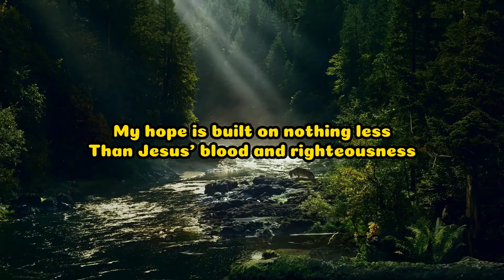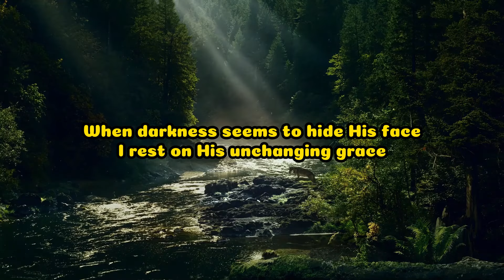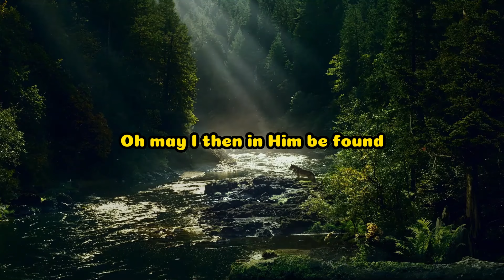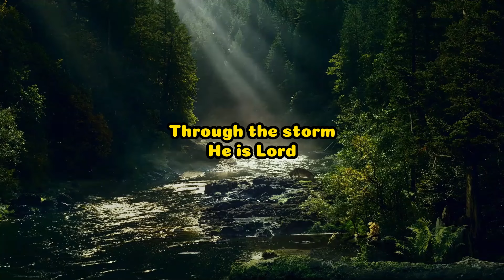Elevation Worship - Cornerstone (Lyric)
Elevation Worship - Cornerstone
Lyric :

[Verse 1]
I thought I saw you in the Battleship
But it was only a look-a-like
She was nothing but a vision trick
Under the warning light
She was close, close enough to be your ghost
But my chances turned to toast
When I asked her if I could call her your name

[Verse 2]
I thought I saw you in the Rusty Hook
Huddled up in a wicker chair
I wandered over for a closer look
And kissed whoever was sitting there
She was close, and she held me very tightly
'Til I asked awfully politely
"Please, can I call you her name?"

[Chorus]
And I elongated my lift home
Yeah, I let him go the long way round
I smelt your scent on the seatbelt
And kept my shortcuts to myself

[Verse 3]
I thought I saw you in the Parrot's Beak
Messing with the smoke alarm
It was too loud for me to hear her speak
And she had a broken arm
It was close, so close that the walls were wet
And she wrote it out in Letraset
"No, you can't call me her name"

[Bridge]
Tell me, where's your hiding place?
I'm worried I'll forget your face
And I've asked everyone
I'm beginning to think I imagined you all along

[Chorus]
I elongated my lift home

[Verse 4]
I saw your sister in the Cornerstone
On the phone to the middle man
When I saw that she was on her own
I thought she might understand
She was close, well, you couldn't get much closer
She said, "I'm really not supposed to, but yes
You can call me anything you want"